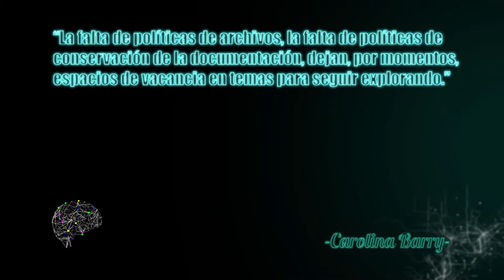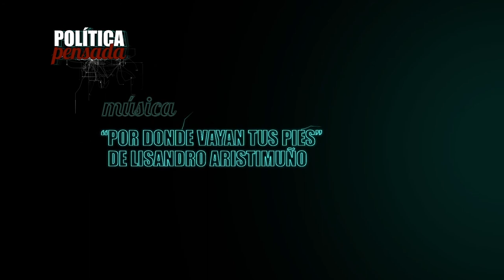Política Pensada con Carolina Barry